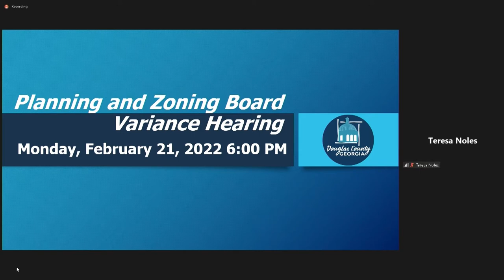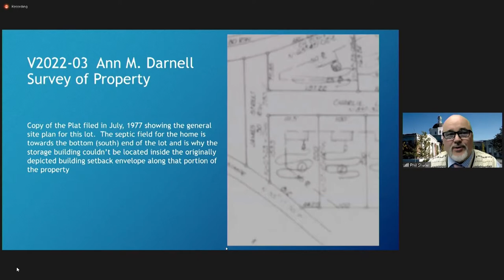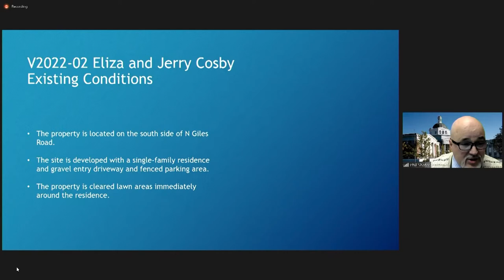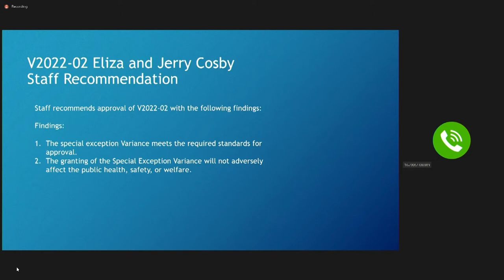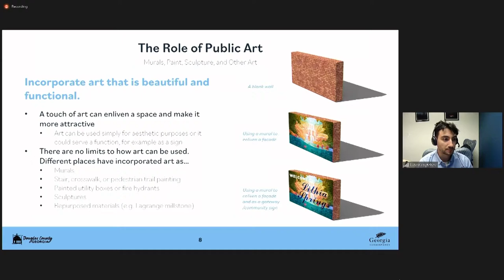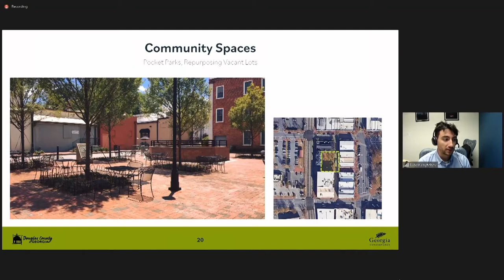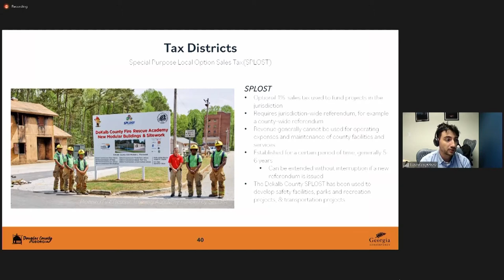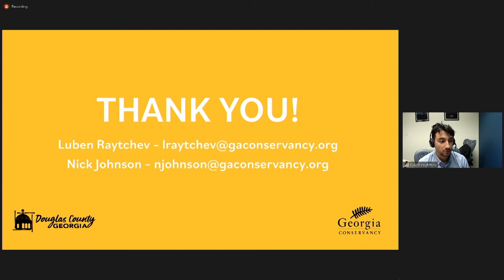Planning & Zoning Meeting 2/21/2022